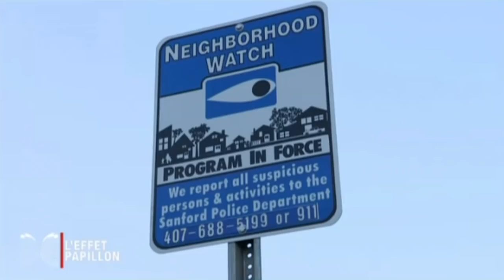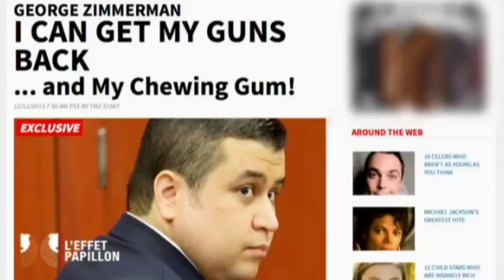Trayvon Martin : Le tueur d'enfant fait son business - L'Effet Papillon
La Cour suprême vient de rendre sa décision : elle ne poursuivra pas Georges Zimmerman pour crime raciste.
En février 2012, Georges Zimmerman avait tué Trayvon Martin, un jeune afro-américain de 17 ans. Il avait finalement été acquitté pour légitime défense.

Il y a pile un an, l'Effet Papillon réalisait un sujet sur cet homme qui ne regrettait rien. D'ailleurs, il n'hésitait pas à mettre en avant son geste pour faire du business.